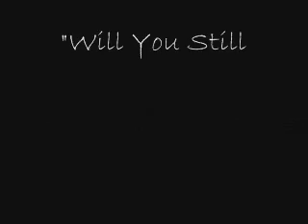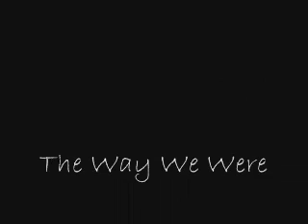The Way We Were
4 Y.O. Footage.  My sister Emmy and I goofing around.  Good Times.